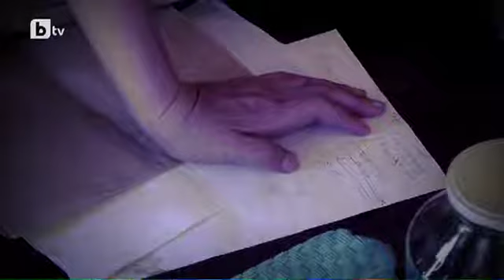How to make yogurt and cheese?